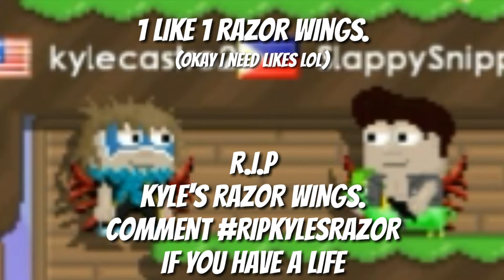SCAMMER SCAMS GOLDEN RAZOR WINGS!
We convinced the scammer to give the wings back and he did! :)